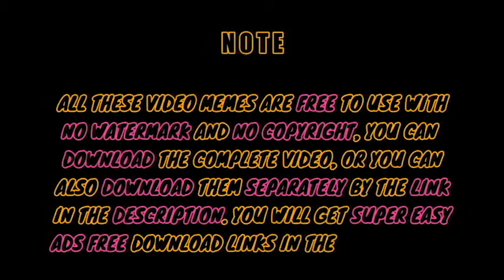BEST Popular Memes for editing videos for youtubers (NO COPYRIGHT, NO WATERMARKS) All for FREE!